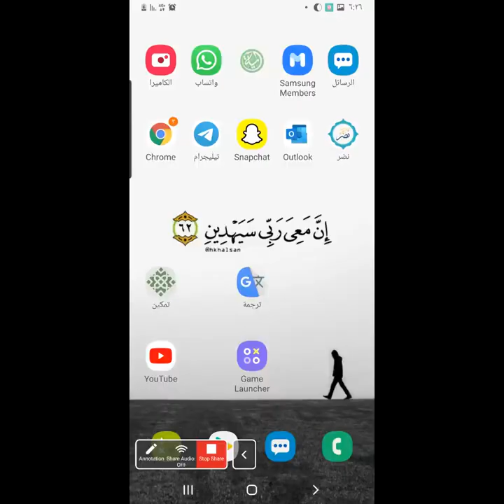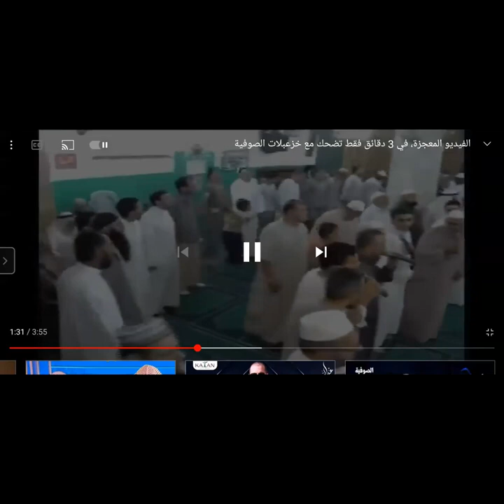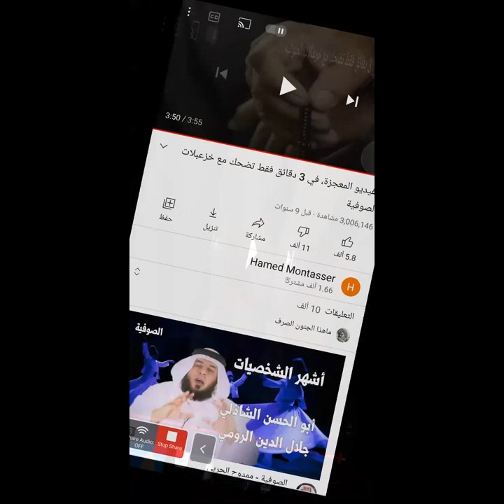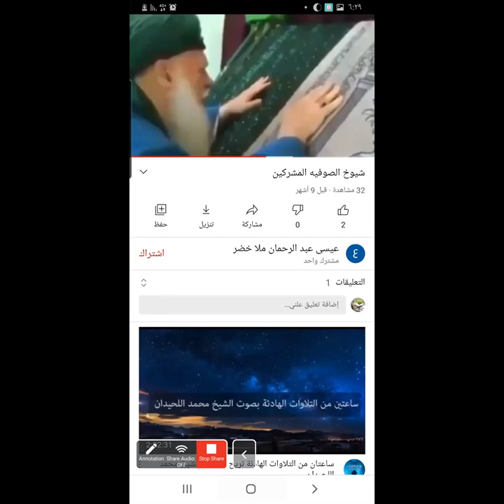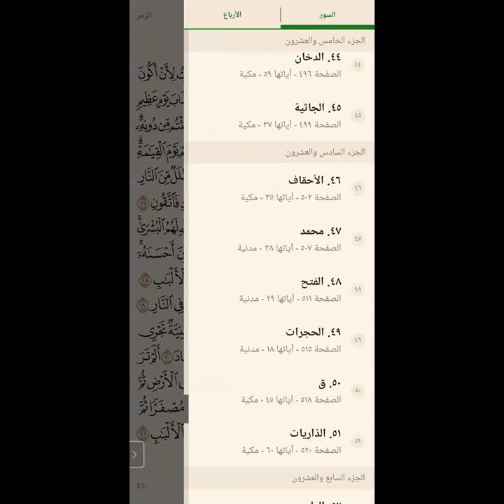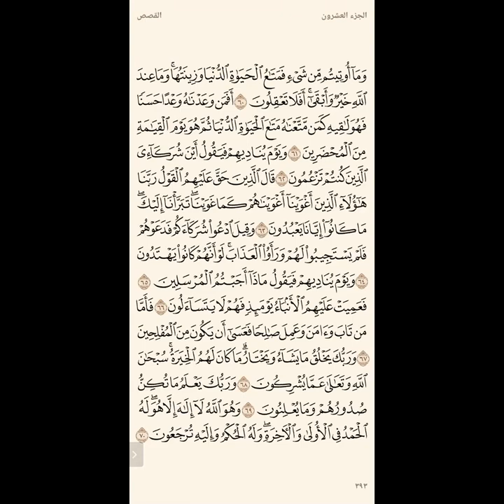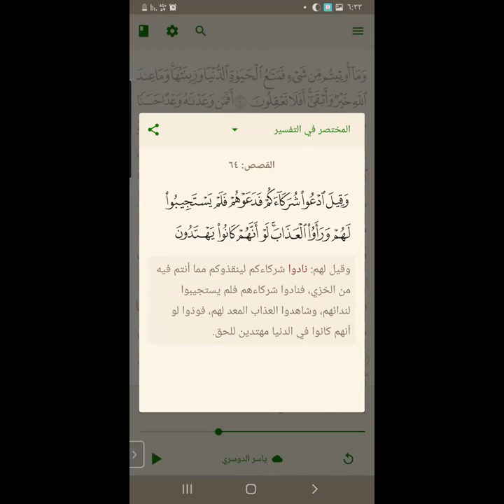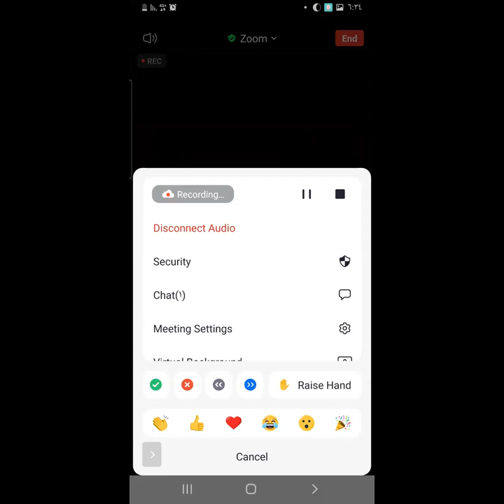حافظوا على السنة ✔️ واجتنبوا البدع❌